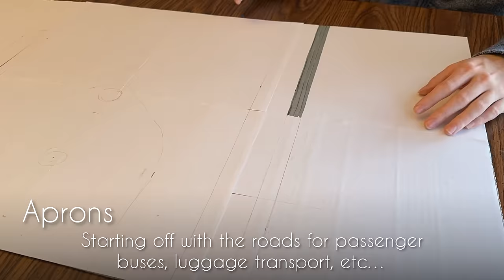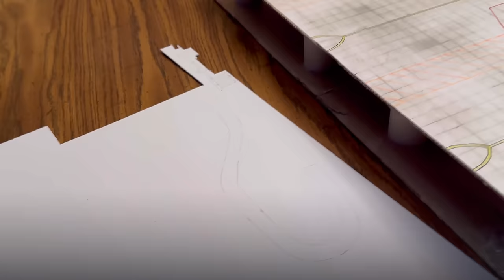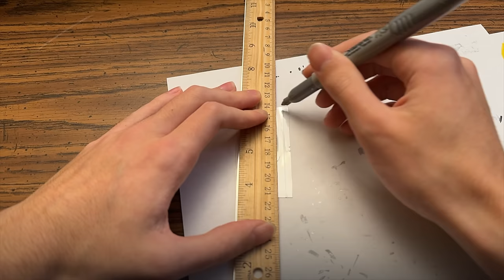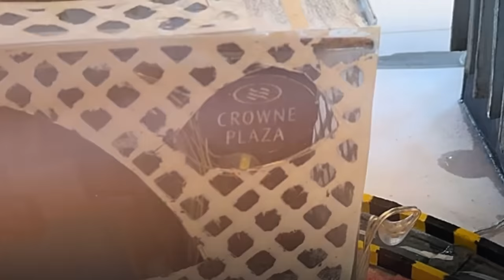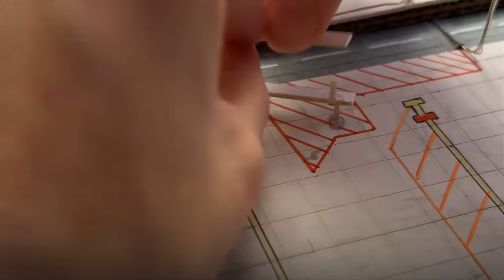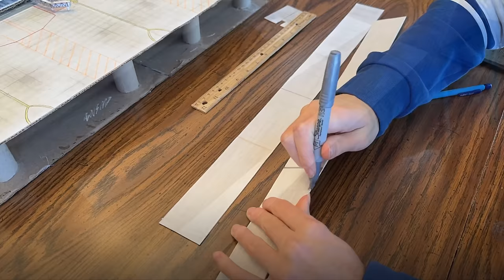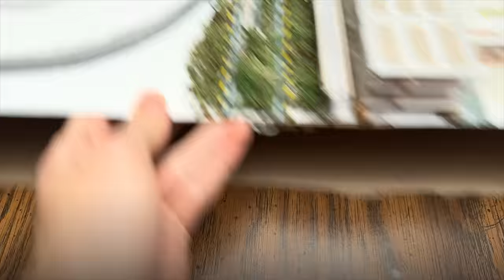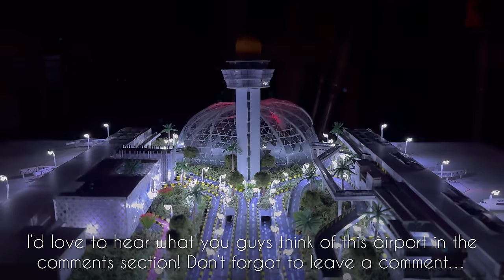Making an Airport From Scratch | Singapore Changi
Last year, I built a model of Chicago’s O’hare Intenational airport. It turned out phenomenal. This year, as my channel was nearing the incredible 100,000 subscriber milestone, I knew I needed to do something special, something even bigger than last year. Why not build another airport? But not just any airport, build the world’s BEST airport, that being Singapore Changi. It all started from a simple idea, made into a physical object. How did I do it? How did I construct this MASSIVE airport from nearly complete scratch items?

Feel free to use this video as a tutorial to build a similar model airport of your own, but of course, this particular model was quite unique. If you’re looking for a more simple and detailed tutorial, I’d recommend cheking out my model airport construction video from last year right

What do you think, @changiairport 🤔

AIRPORT INFORMATION:
Airport: Singapore Changi Internatioanl Airport
Location: Singapore
Scale: 1:400
Dimensions: 1M length, 56CM width, 6.5CM height
In freedom units: 38.5IN length, 22IN width, 2.5IN heght
Total Construction time: 44 days

MATERIALS USED:
-Cardboard (box pieces, tubes, etc)
-Matboard sheets ($2-3, from local arts & crafts shop)
-Plastic (from mostly empty food containers)
-Printer paper
-Clear Tape/double sided tape
-Super glue (around $5 per bottle)
-Hot glue
-Coloured pencils, markers, paint pens, oil pastel, etc.
-Box cutter, scissors
-Tweezers
-Water pump (under $10 from Amazon)
-Oakhaomie Mini lights (6 pack for under $10 from Amazon)
-Mini trees/palm trees ($10-20 all together, from local arts & crafts shop)
-Reindeer moss & foam ball 6 pack ($1-2, from local dollar store)
-Yard flags (usually stuck in the ground by cable companies)
-Plastic food container
-Airplane lamp light thingy

Chinese New Year by Alex-Productions